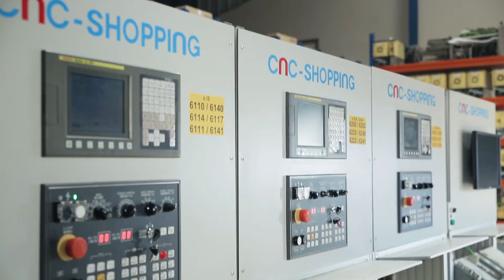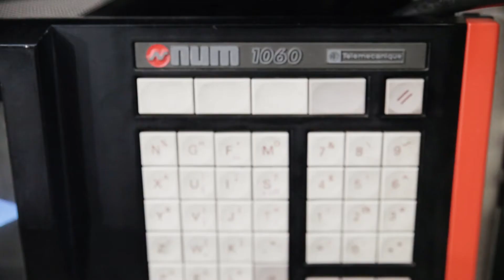Cnc-shopping.com - Présentation de Société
Depuis 2005, accompagne les entreprises du monde entier dans la fourniture de pièces CNC et la mise en œuvre de leurs solutions.

CNC-Shopping Group International, acteur de l'industrie CNC et connaissant une croissante importante depuis les dernières années. Le site de vente en ligne propose des solutions pour le remplacement et dépannages de vos pièces détachées de Machine-outils CNC à commande numérique.

Nos domaines d'expertise sont la fourniture de pièces détachées électroniques (Fanuc, Heidenhain, Rexroth Indramat, Mitsubishi Electric, Mazak, NUM, Siemens Yaskawa) en fonction des impératifs de délais et couts, CNC-Shopping Intl. propose différentes solutions parmi des pièces neuves ou reconditionnées pour Machines Industrielles.

Nous intervenons dans les principaux secteurs d'activités suivants :

Aéronautique, Automobile, Agroalimentaire, Pharmaceutique et Transformation métallique.

CNC-Shopping Group a pour but d'augmenter la durée de vie de votre parc Machine CNC et diminuer vos couts de maintenance tout en réduisant vos temps d'arrêt de production.